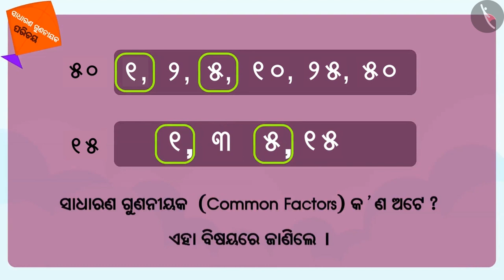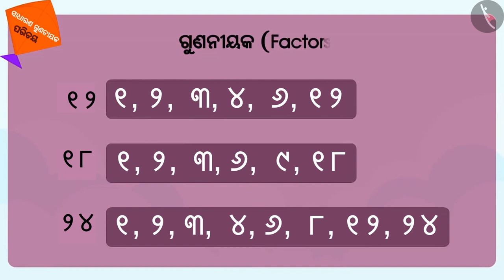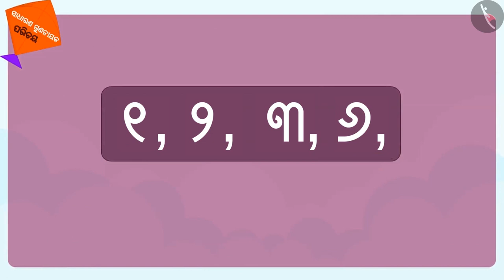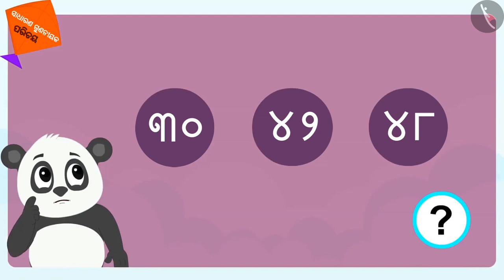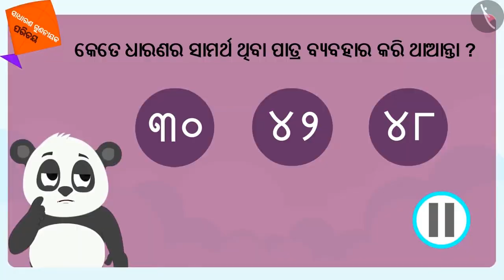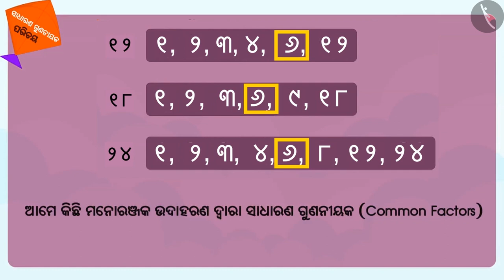ଏକାଧିକ ଗୁଣନୀୟକ | Part 2/3 | Common factors | Odia | Class 5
Class 5 | ଏକାଧିକ ଗୁଣନୀୟକ | Part 2/3 | Common factors | Odia | Class 5

TicTacLearn Video
Interactive Videos